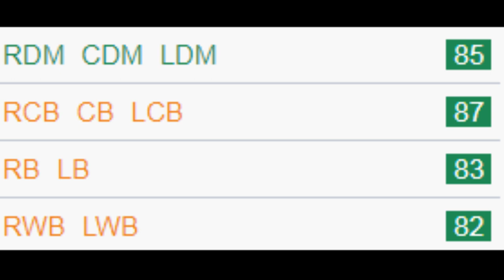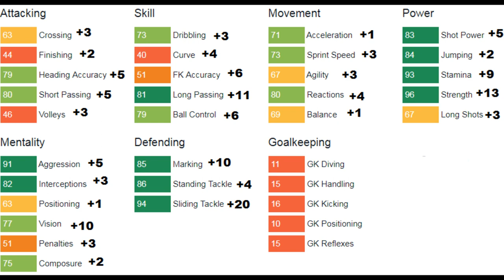FIFA 18 | Lucas Tousart | Growth Test